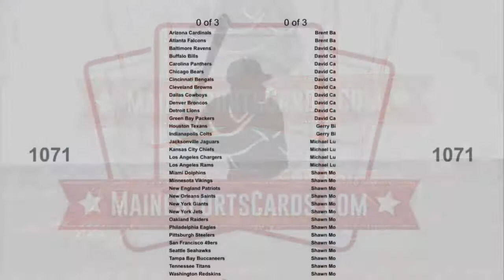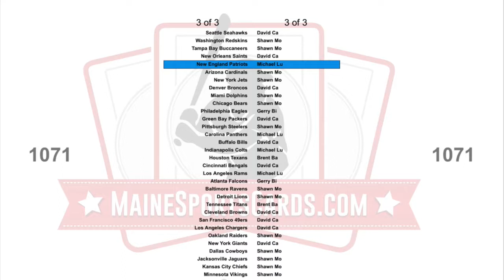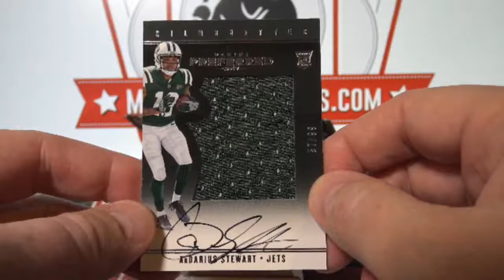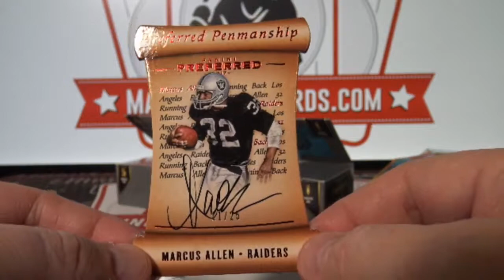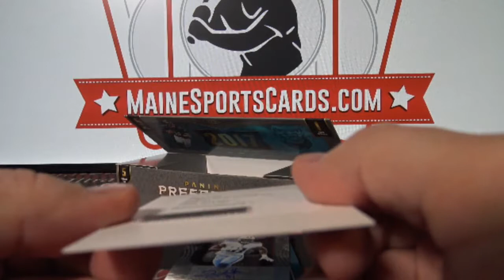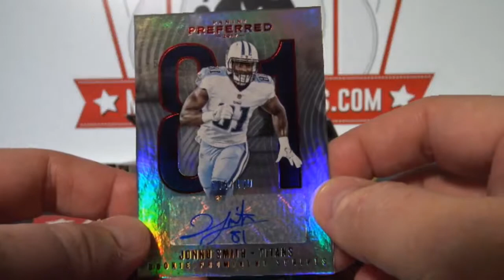(Break ID: 1071) 2017 Preferred Football 1-box break!